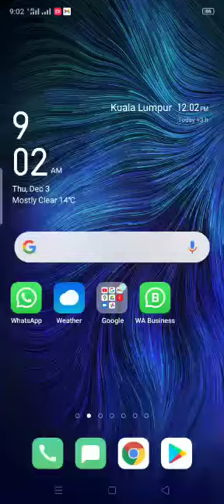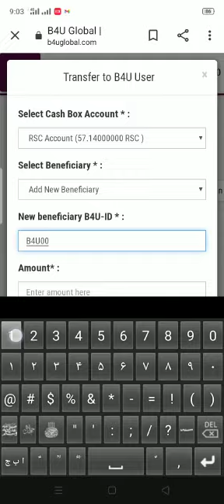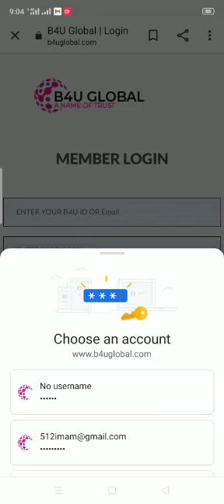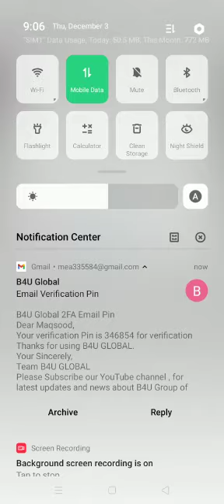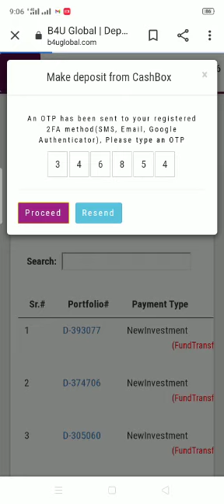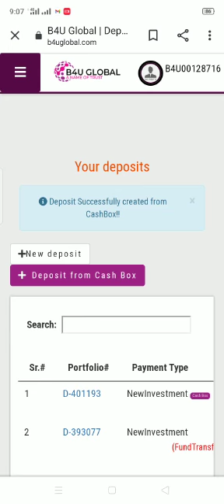how to use cash box and how deposit from cash box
Video from ahmar khan355